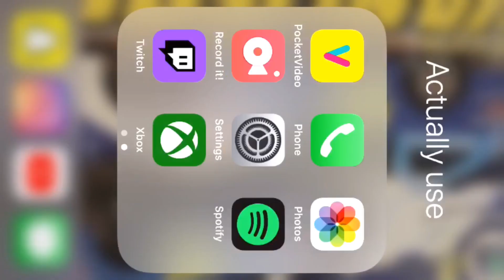Testing 1..2..3 Fortnite?!?!?